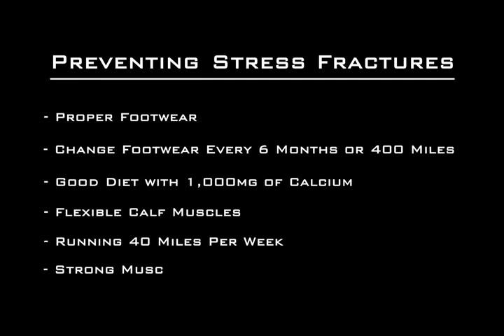Preventing Stress Fractures | SEALSWCC.COM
How to train and apply to become a Navy SEAL or SWCC

Watch as a BUD/S Medical Physical Therapist explains proper prevention techniques to help you from becoming a statistic. In a class of 30, six will develop some type of stress fracture.